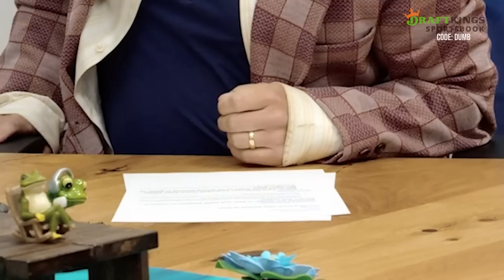The pitch clock will be good for baseball | Weekly Dumb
Don’t miss out on all the action this week at DraftKings! Download the

Timestamps:
0:00 Intro
0:28 The Sports
1:29 Almost a Breakdown
2:34 More Sports
3:32 Not Sports
5:42 EOTW
6:54 Extra Dumb

Jomboy Media
Midtown Station

Gambling Problem? Call 877-8-HOPENY/text HOPENY (467369) (NY) If you or someone you know has a gambling problem, crisis counseling and referral services can be accessed by calling 1-800-GAMBLER (CO/IL/IN/LA/MD/MI/NJ/OH/PA/TN/WV/WY), 1-800-NEXT STEP (AZ), 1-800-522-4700 (KS), 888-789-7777/visit ccpg.org (CT), 1-800-BETS OFF (IA), or 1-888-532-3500 (VA).

21+ (18+ WY). Physically present in AZ/CO/CT/IL/IN/IA/KS/LA(select
parishes)/MI/MD/NJ/NY/OH/PA/TN/VA/WV/WY only. Void in ONT.
Eligibility restrictions apply. Valid 1 per new customer. Min. $5 deposit. Min. $5 pre-game moneyline bet. Bet must win. $150 issued as bonus bets that expire 7 days (168 hours) after being awarded. Ends 3/12/23 at 11:59PM ET.